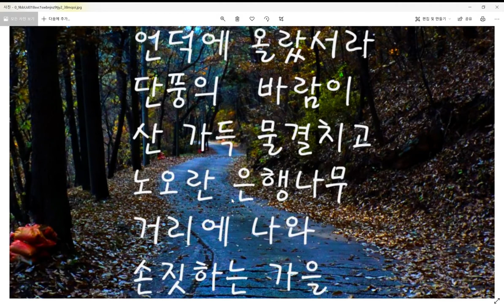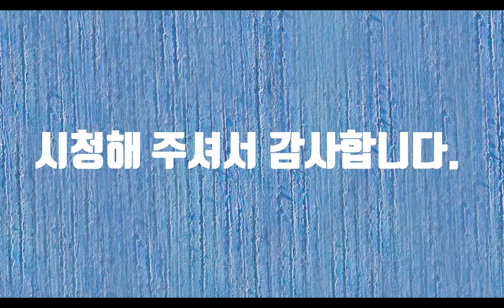가을의언덕-시낭송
아침 안개가 자욱하게 가을 하늘을 덮고 있습니다. 어디서부터 온지 모르는 바람꽃에 세상은 그윽한 한 잔의 독잔을 마신 듯 비틀거립니다. 우리 인생도 한치 앞도 모르는데 마치 나이를 먹으면 모든 것을 아는 것처럼 주저리주저리하고 다닙니다. 지독한 여름이 가고 그리운 가을이 왔는데 여전히 우리 가슴속에는 코로나의 불안에 어디를 제대로 가지도 못하고 있습니다. 이제 우리는 가을의 언덕에 올라왔습니다. 가을은 중년의 나이에 비유하기도 하지요. 딱 제 나이가 가을입니다. 아직 만추는 아니지만 초가을이라고 말하고 싶습니다. 가을은 모든 곡물이 익어가듯이 우리 인생도 젊은 날에 뿌린 씨앗들이 열매로 맺어야 합니다. 하지만 저에게는 아직도 열매가 열리지 않았습니다. 씨앗을 뿌린다고 모두 꽃이 되고 모두 열매가 되는 것은 아닙니다. 하지만 씨앗을 뿌렸다는데에 큰 의미를 두고 살고 있습니다. 제가 심어놓은 씨앗들을 응원하면서 오늘도 열심히 달려가고 있습니다. 가을에 감나무에 열린 붉은 입술처럼 우리의 사랑도 그렇게 익어갔으면 합니다. 사랑은 우리에게 곧 희망이고 꿈입니다. 사랑 없는 인생은 생각할 수 없고 사랑 때문에 사는 것은 아닐까요? 가을의 언덕에서 술도 한 먹었는데 술주정 해봅니다.